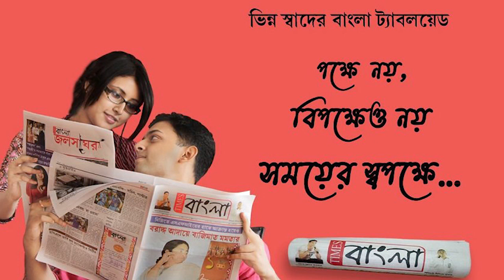অতীতের শিল্পনগরী কল্যাণীতে জাহাজ কারখানা ঘিরে নতুন করে আশার আলো দেখছেন নদিয়াবাসী